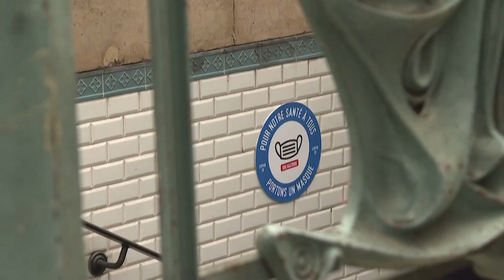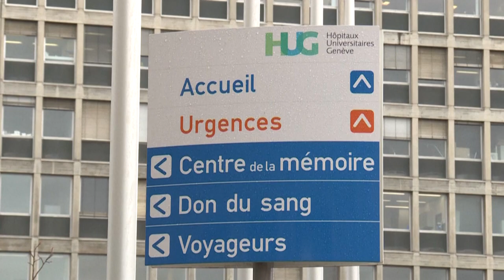أكثر من 400 وفاة بكوفيد-19 في فرنسا في غضون 24 ساعة